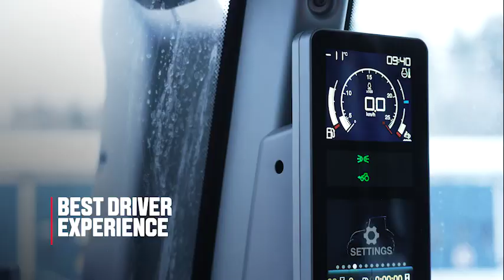Valtra série T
Valtra série T je kombinací pohodlí, krásy a inteligentních technologií, které vám usnadní každodenní práci. Vyzkoušejte ji u vás na farmě, ve vašich podmínkách. Stačí se jen ozvat.